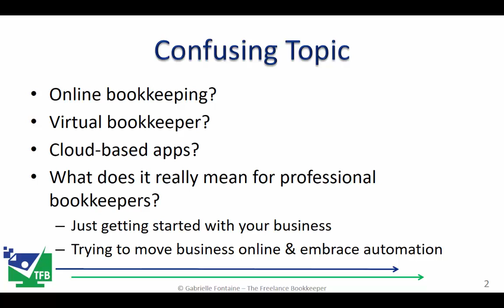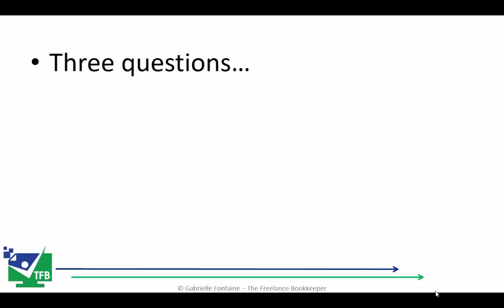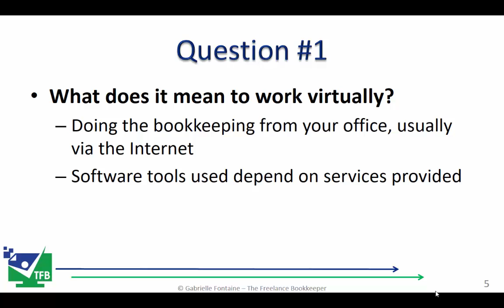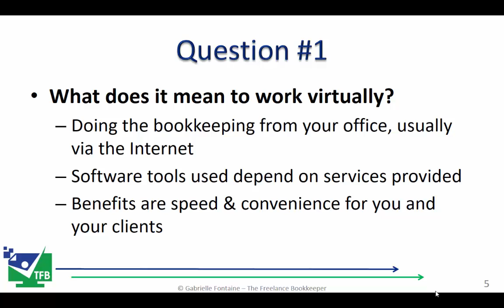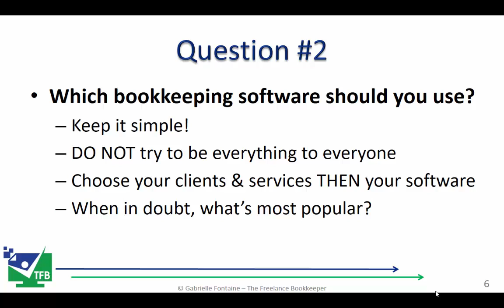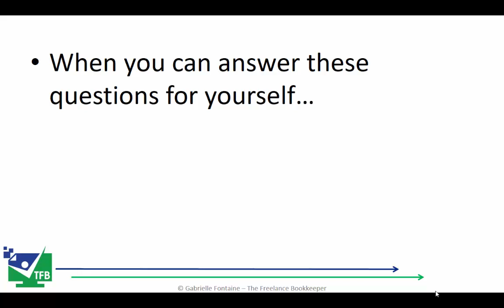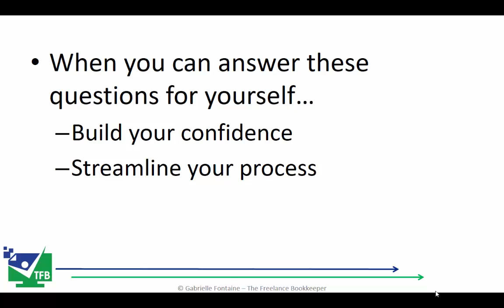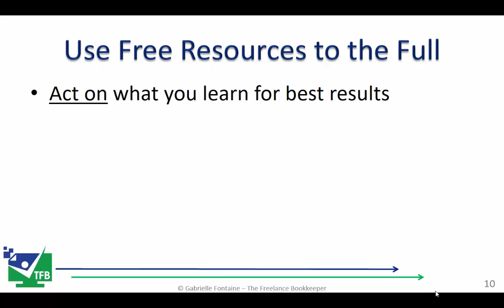3 Questions for Virtual Bookkeepers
Cut through the confusion with this video article that every freelance bookkeeper needs to see. Then join us on TheFreelanceBookkeeper.com/blog/